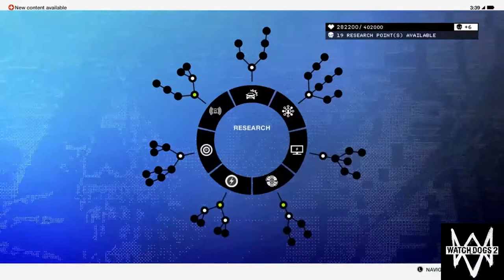Watch Dogs 2 Walkthrough Part Six | تختيم لعبة واتش دوقز 2 الجزء السّادس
واتش دوغز 2 هي لعبة فيديو من نوع أكشن-مغامرات وتسلل من تصويب منظور الشخص الثالث، صدرت في تاريخ 15 نوفمبر 2016، وهي متوفرة على أجهزة ويندوز، بلاي ستيشن 4 وإكس بوكس ون. اللعبة من تطوير يوبي سوفت مونتريال ومن نشر يوبي سوفت.